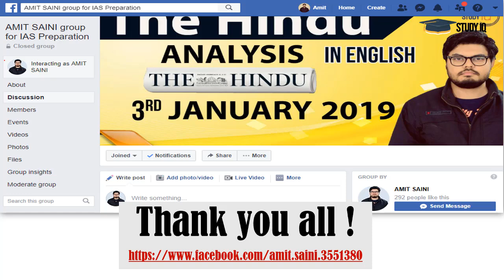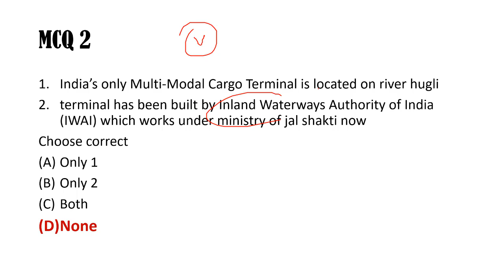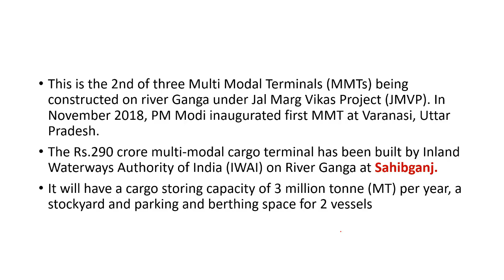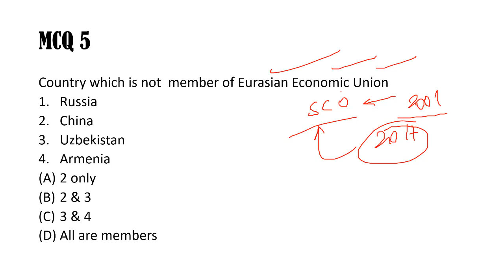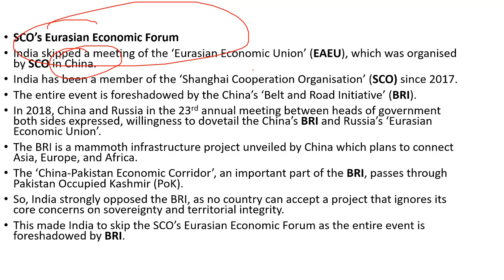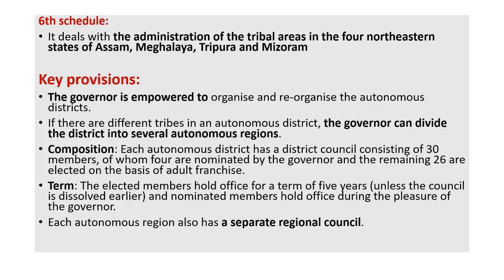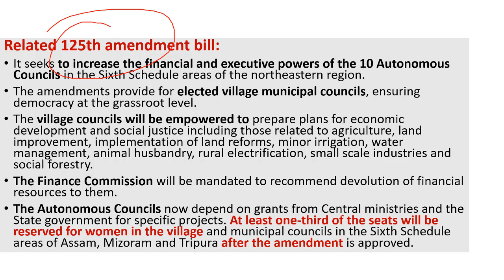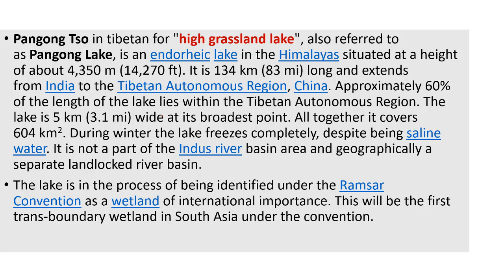UPSC 2020 – 13 September 2019 Daily Current Affairs MCQs In English for UPSC IAS State PCS 2020